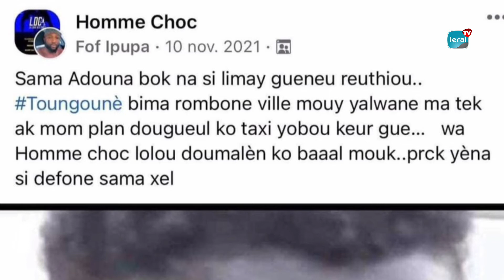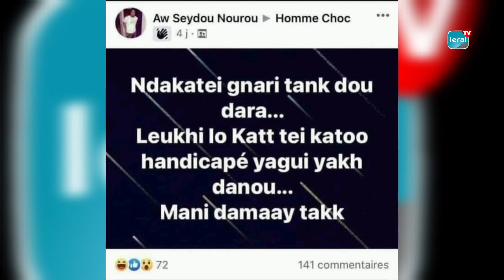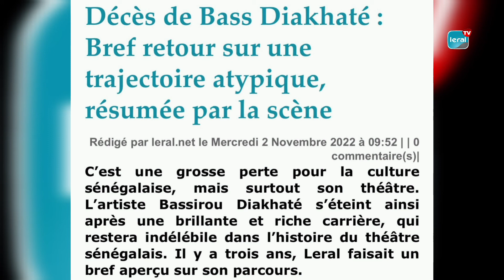Sonko aura t-il un mandat de dépôt ? Affaire homme choc, 300 kg de cocaïne saisis par la douane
Sonko aura t’il un mandat de dépôt  Affaire homme choc, 300 kg de cocaïne saisie par la douane